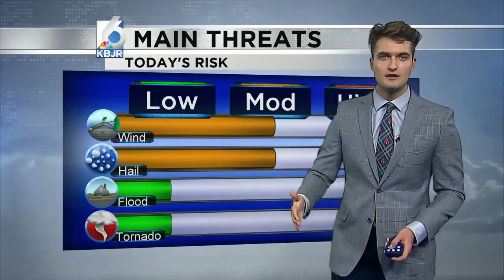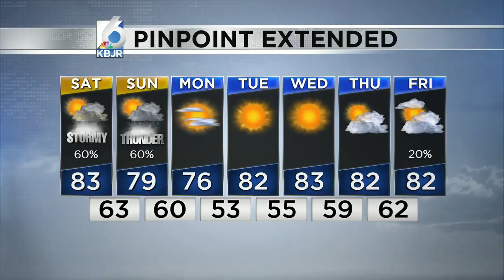STRONG STORMS: Tracking a few rounds of thunderstorms this weekend. 8/7/2020